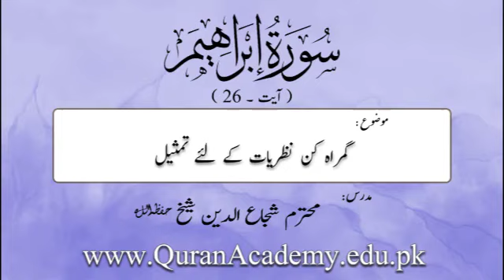Gumrah Kunn Nazariyaat Kay Liye Tamseel | Shuja Uddin Sheikh | Short Clip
Gumrah Kunn Nazariyaat Kay Liye Tamseel
گمراہ کن نظریات کے لئے تمثیل
Surah Ibraheem Ayat 26
Speaker:  Shuja uddin Sheikh Sahab